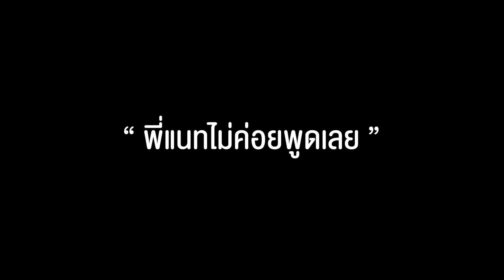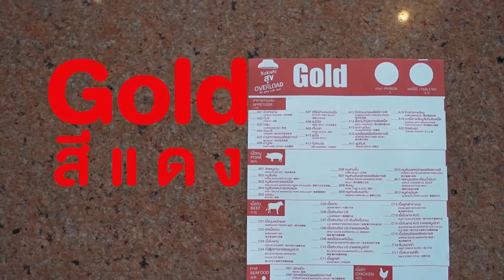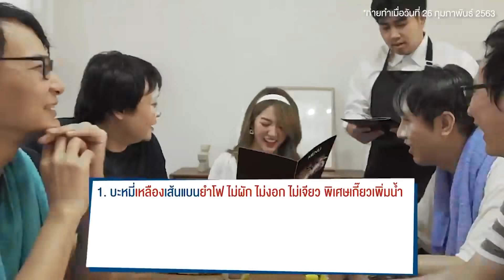รวมช็อตทองคำ "แนตตี้" ขวัญใจมหาชน 🤣✨